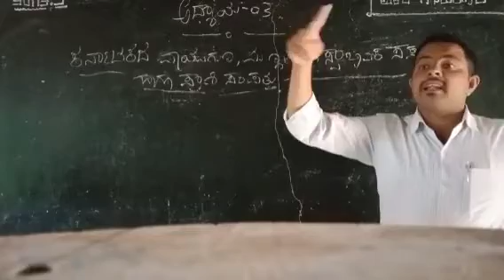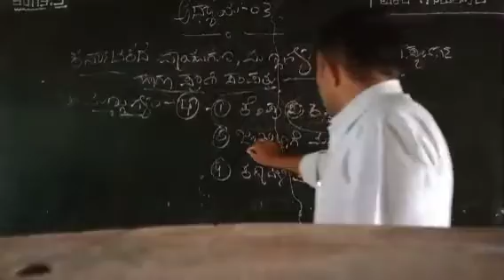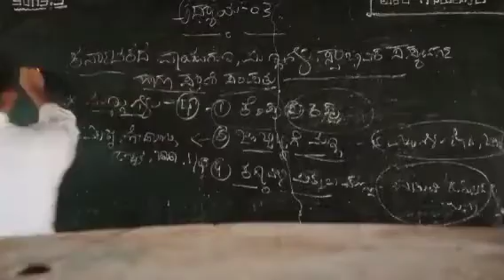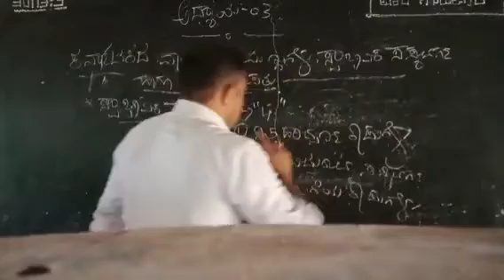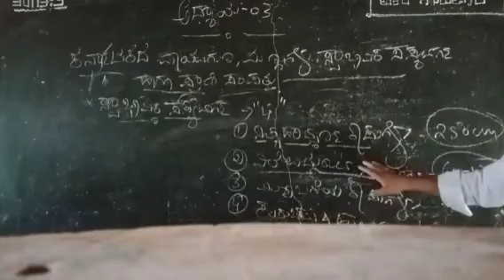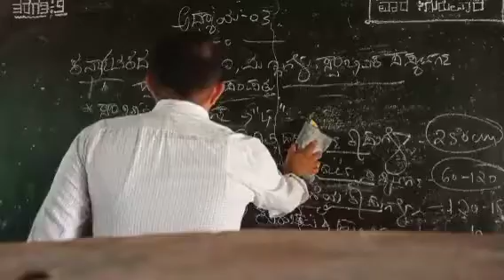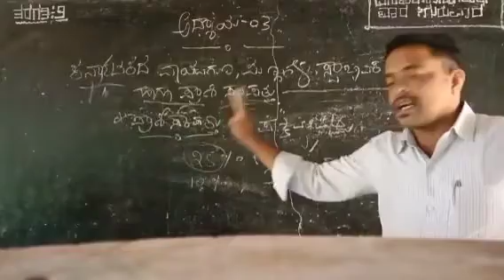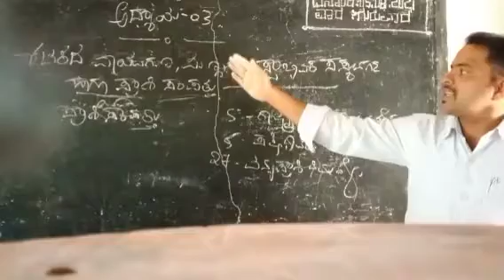9ನೇ ತರಗತಿ ಸಮಾಜ ಅಧ್ಯಾಯ-3 ಕರ್ನಾಟಕದ ವಾಯುಗುಣ ಮಣ್ಣುಗಳು ಸ್ವಾಭಾವಿಕ ಸಸ್ಯವರ್ಗ ಹಾಗೂ ಪ್ರಾಣಿ ಸಂಪತ್ತು ಭಾಗ-2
ಪ್ರದೀಪ್ ಕುಮಾರ್ ಟಿವಿ ಶ್ರೀ ಕರಿಸಿದ್ದೇಶ್ವರ ಪ್ರೌಢಶಾಲೆ ರಾಮಗಿರಿ